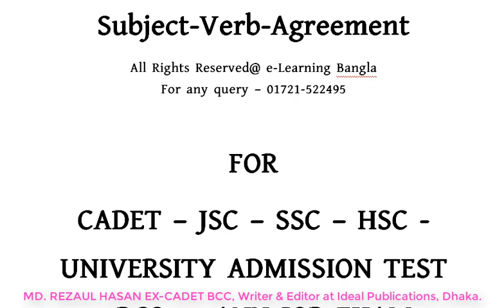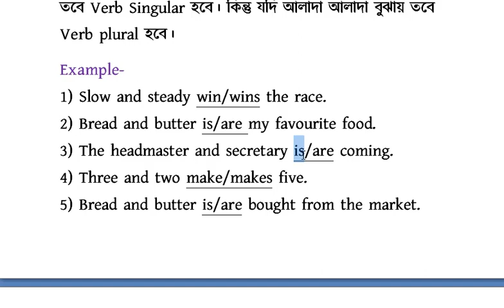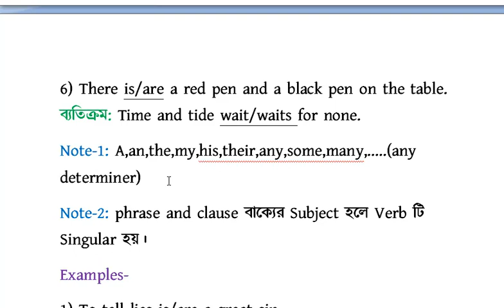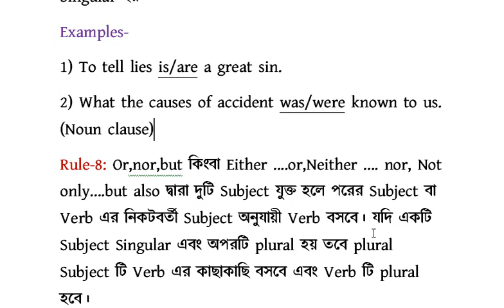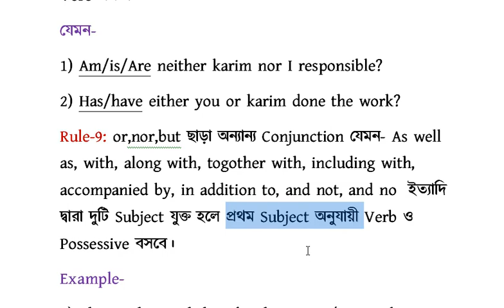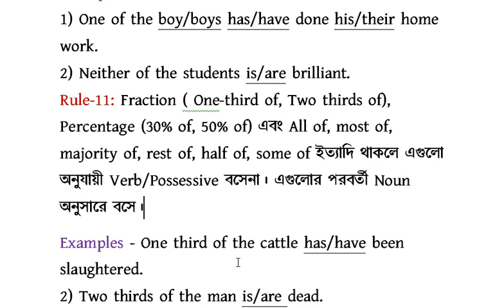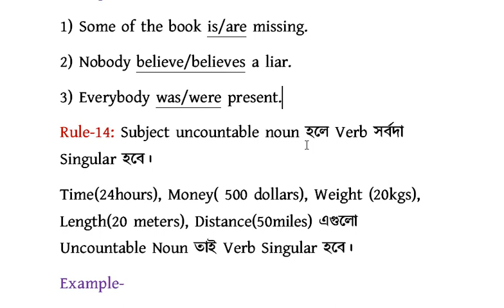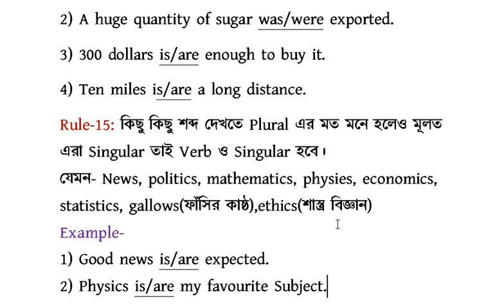Subject Verb Agreement part - 02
This is one of the most important video on English Grammar. Subject verb agreement is very common and important for any competitive exams like Cadet college admission test,SSC,HSC,university admission test ,BCS and other job exams. This video will help all of us to secure good marks in English. For any query – 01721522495 MY FB ID